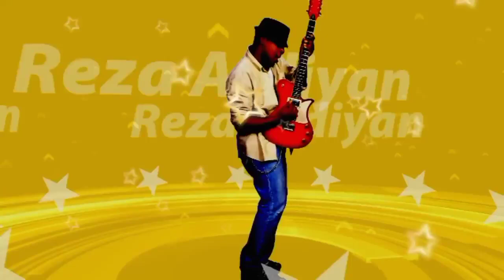Berita persija hari ini❗❗ Marc klok sindir aksi hanno behrens di persija😱😱 marc klok sindir hanno😱😱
Berita persija hari ini❗❗ Marc klok sindir aksi hanno behrens di persija😱😱 marc klok sindir hanno behrens 😱😱